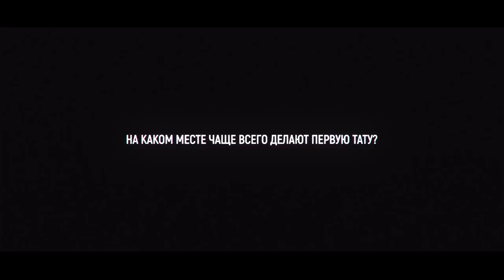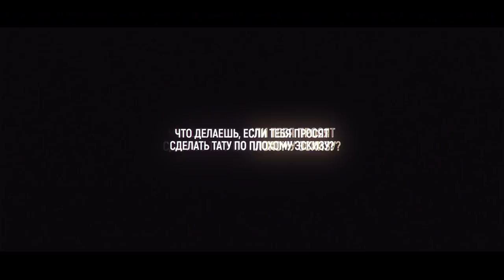Как выбрать тату мастера?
Хотите сделать татуировку и не знаете, как выбрать тату мастера? Мы расскажем вам, как это сделать.

📍Ростов-на-Дону, ул. Ерёменко 65